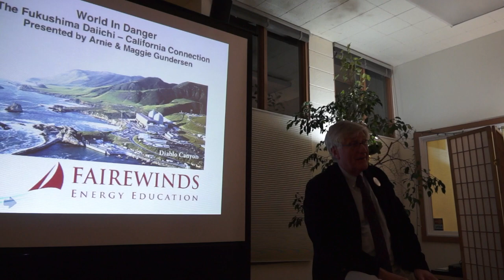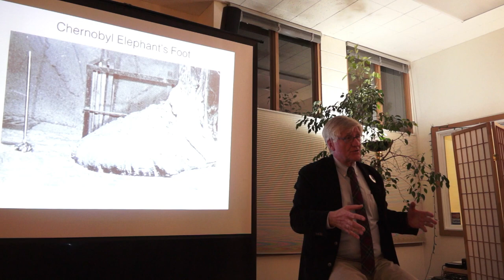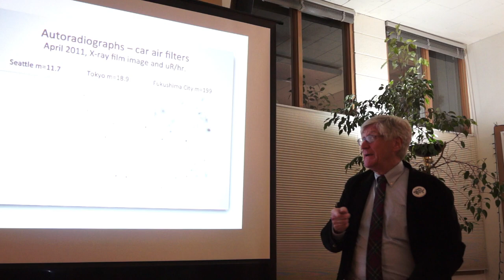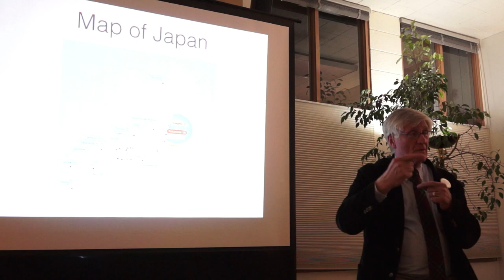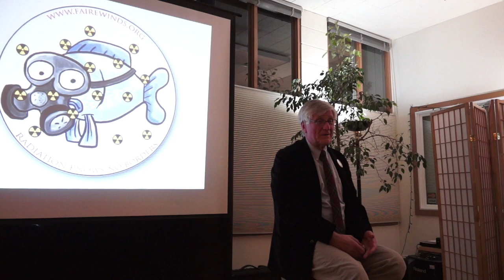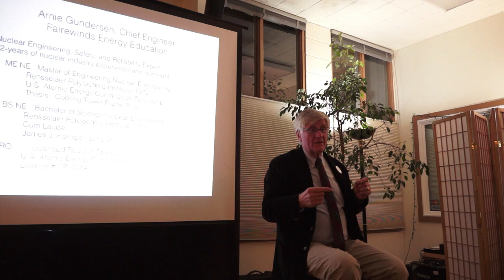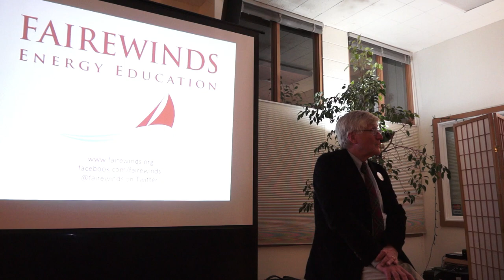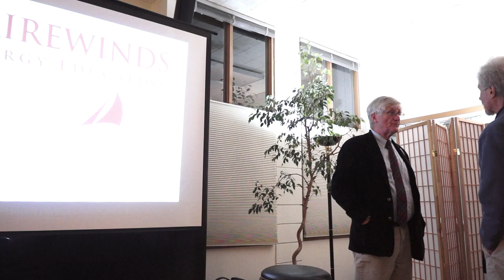World in Danger: the Fukushima-California Connection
Arnie Gundersen, Chief Engineer of Fairewinds Associates gave an interesting presentation on the dangers of radiation at Sunrise Center in Corte Madera, California on November 23, 2015.

Have you wondered why people are still talking about Fukushima? Have you ever wondered what implications Fukushima has for California and for the Diablo Nuclear power plant? Because of the disaster at the Fukushima Daiichi Nuclear Power Plant, the one that was caused by the 2011 Japanese earthquake and tsunami, is not over and remains dangerous.

Three molten nuclear reactor cores are still missing and the radioactive contamination that this 300-ton mass of "corium" continues to generate and release shows no signs of abating, in fact is increasing.

Join us as Arnie Gundersen, a dedicated and informed expert, sits down to 'unpack' what happened in Fukushima, how it came to happen, what's going on there now, and what we might still be able to do about it.

(The previous posting was audio only, due to technical issues. This presentation includes complete video of the event.) Video by Enlightened Films.